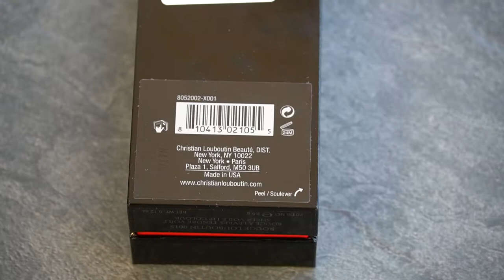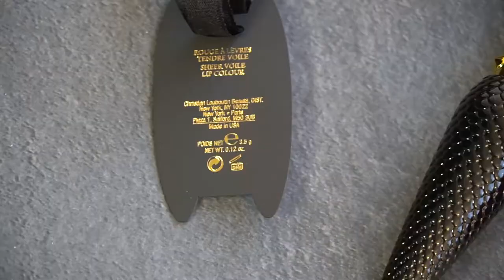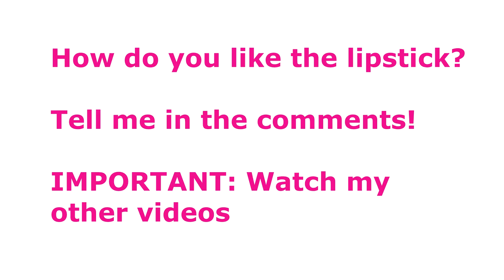LOUBOUTIN Rouge Sheer Voile Lipstick - Unboxing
Rouge Louboutin Sheer Voile Lipstick
Christian Louboutin Paris

Price: 85 €
Volume : 0,123 Oz. / 3,5gr

Ref.: 8052002X001
Colour: Rouge Louboutin